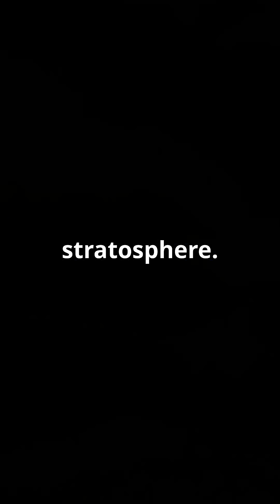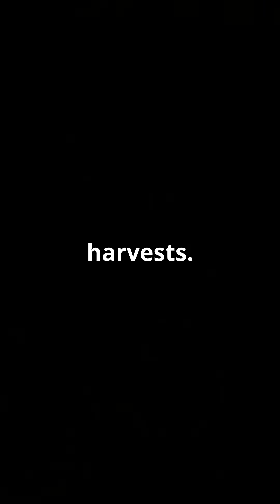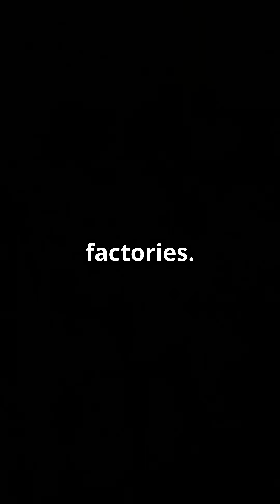How the Little Ice Age Shaped Human History?